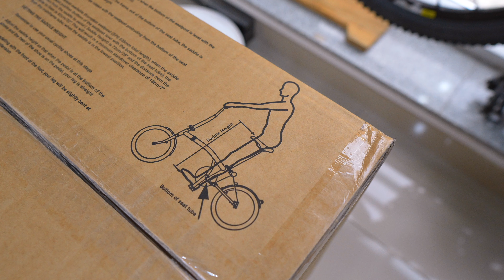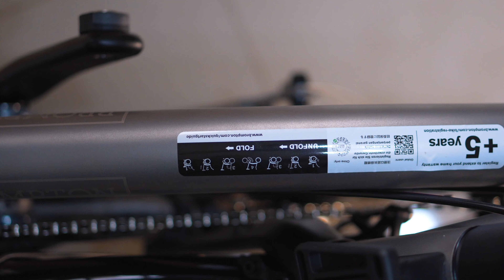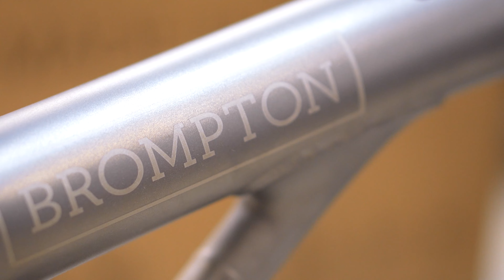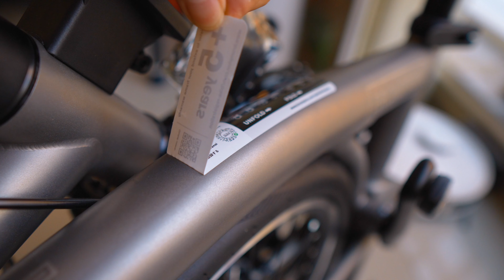Unboxing Brompton T line, Brompton's first full titanium body folding bike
Unboxing Brompton T line - a closer look at Brompton's lightest folding bike ever - Design & Innovation Awardee in 2023.  Precision-engineered titanium. Ultra-strong and ultra-light. The all-new compact 4-speed gearing system is optimized for city riding. Faster, smoother folding mechanisms.

As any dedicated Brompton user will tell you, it is an impressive feat for something so well-built and reliable. I put it on the scale and mine is 8.15kg and not 7.95kg as Brompton claimed on their website may be due to the extended seat post provided.

The new Brompton T Line is exclusively available via a ballot system on Brompton.com and through selected Brompton Junction stores in London, New York, Shanghai, Singapore, and Paris. The bike will be available in two specifications, each with the option of a low and mid-rise handlebar fit. Prices start from £4,180, but a worthy investment for those who need a bike that works hard for them.

Song: 99Instrumentals - Leave It All Behind